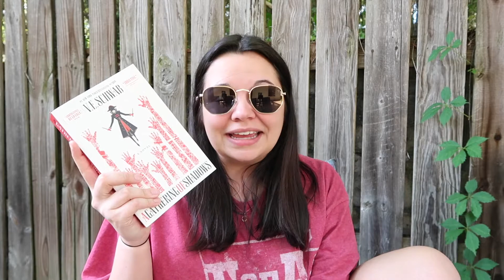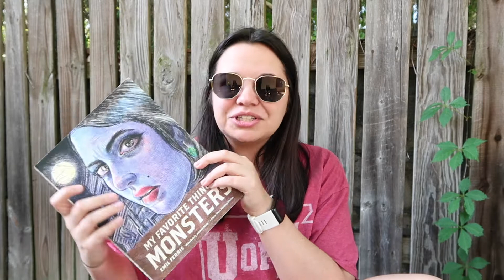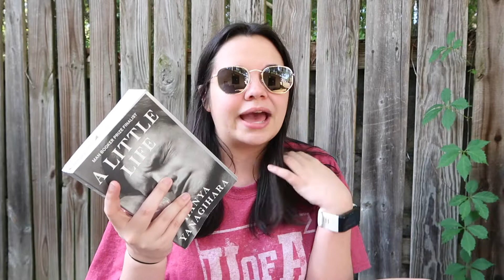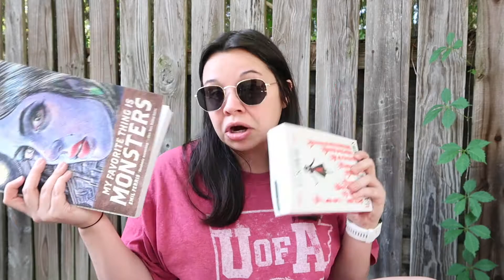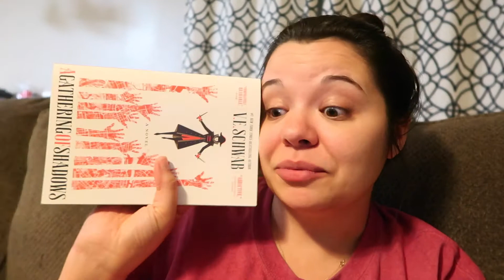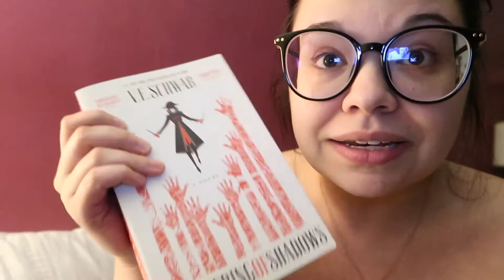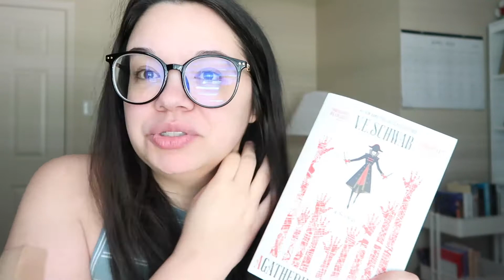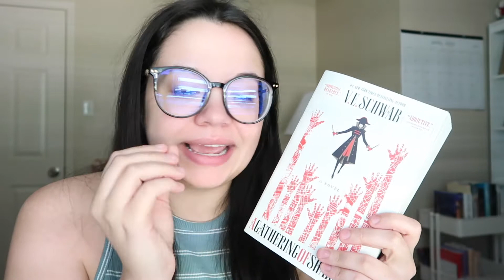WEEKEND READING VLOG | trying to get back into booktube!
thanks for being patient while i took an unexpected break during the entire month of april. :)